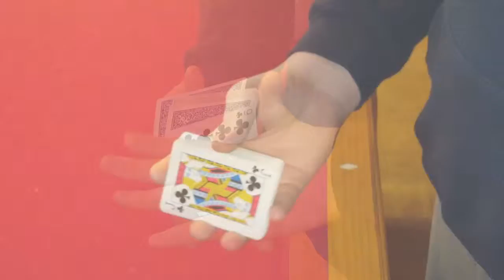Beginning Cardistry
Magic